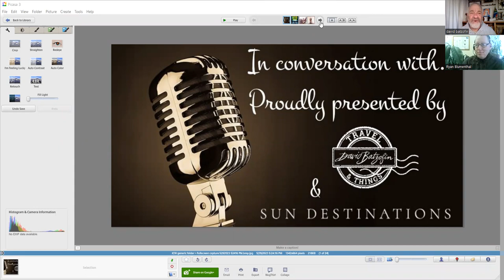In conversation with Prof. Ryan Blumenthal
Risking Life for Death published by Jonathan Ball is Prof. Ryan Blumenthal's most recent book. In it, he covers many of the autopsies he had presided over in his years as a forensic pathologist. Locard's Exchange Principle features prominently and it explains how every contact leaves a trace. Be it a crime scene or a relationship. There is always something left and something taken. A worthwhile read in a society where death is never spoken about or if it is, it is done in hushed tones. (On a humorous note, if you want to test this Principle, try making a peanut butter sandwich without getting any on your hands.)